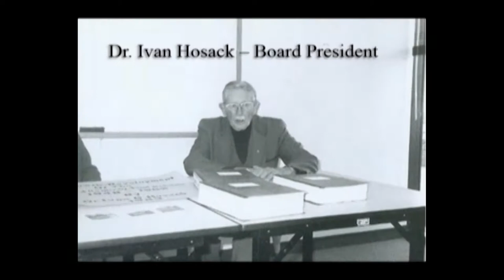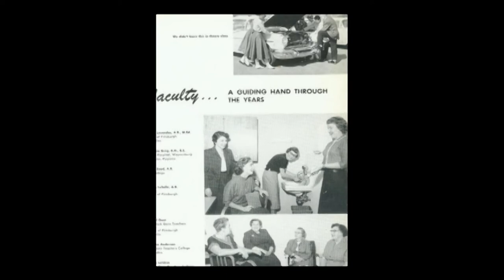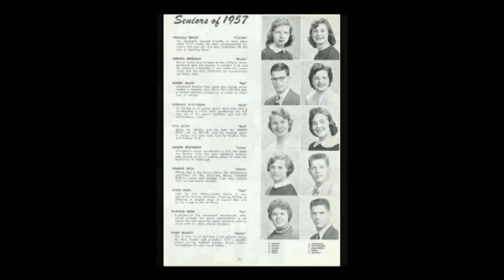NA Turns 60